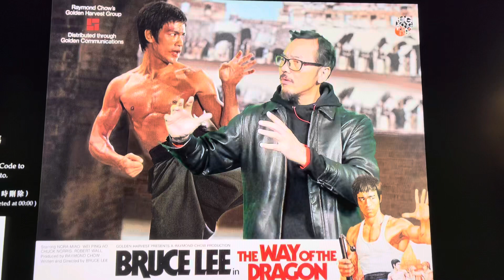猛龍過江：牧師和你顛vs李小龍